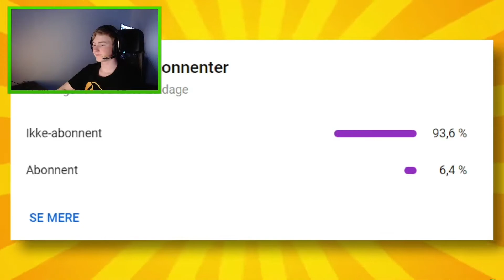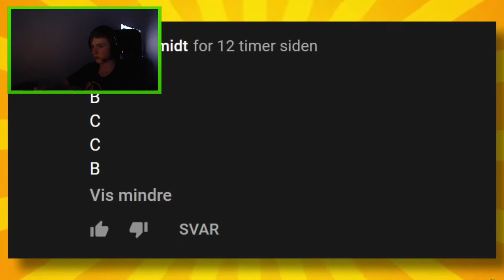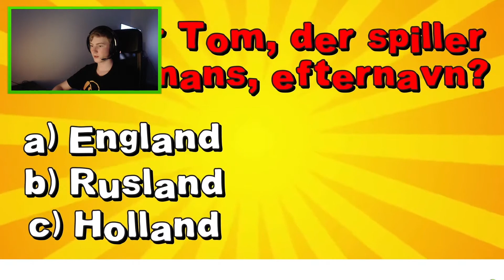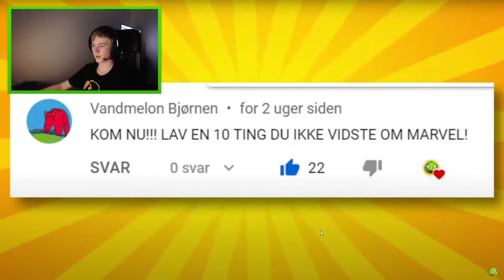Jeg Reagere På 10 Ting Du Ikke Vidste Om Marvel! - Julekalender #11